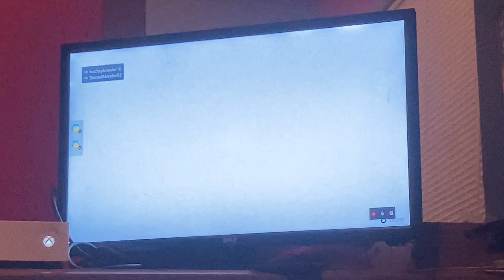New update in fall guys